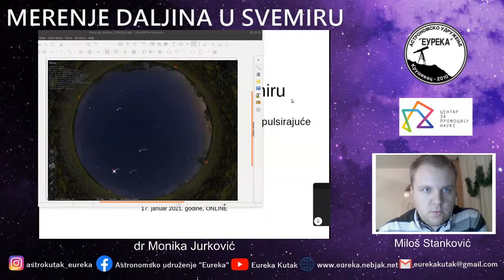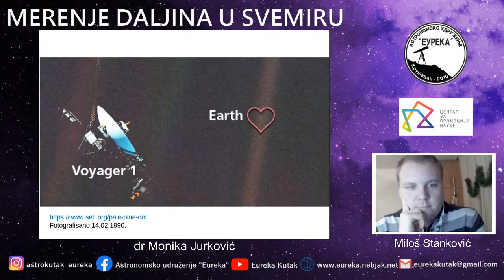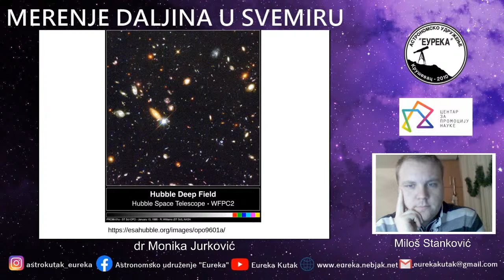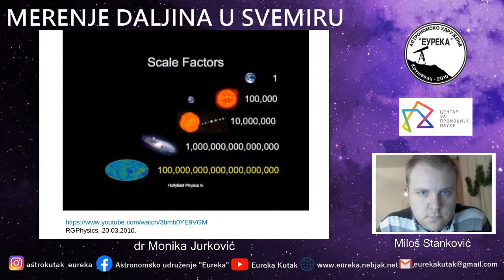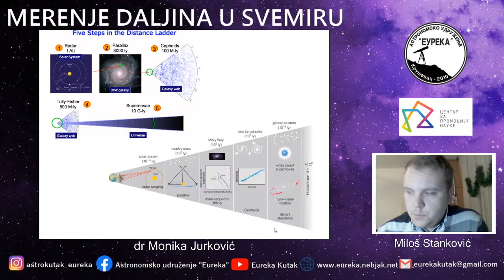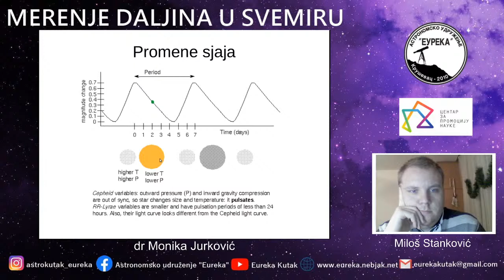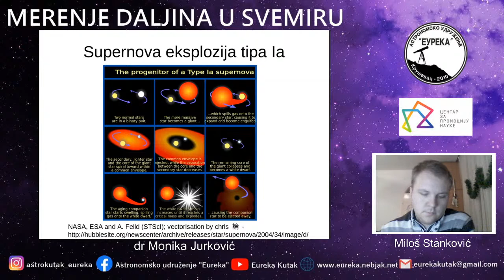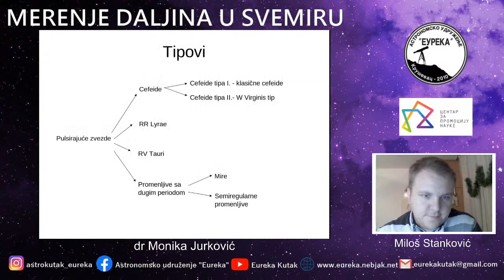(UŽIVO) PREDAVANJE IZ ASTRONOMIJE: MERENJE DALJINA U SVEMIRU (Gost: dr Monika Jurković)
Projekat "Online zanimljiva astronomija" podržan je od strane Centra za promociju nauke.